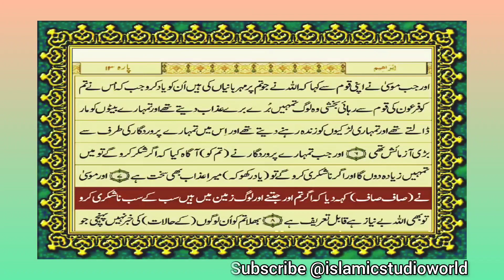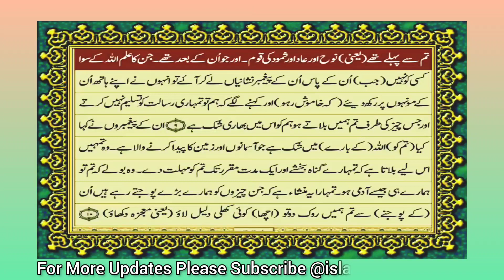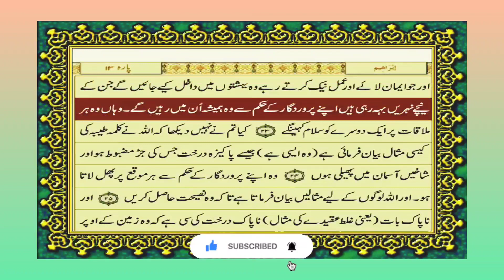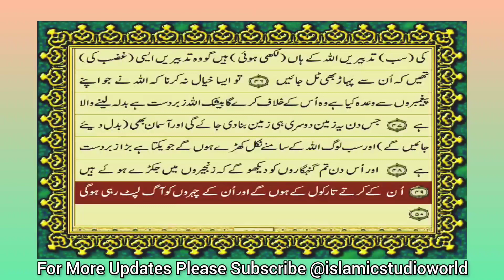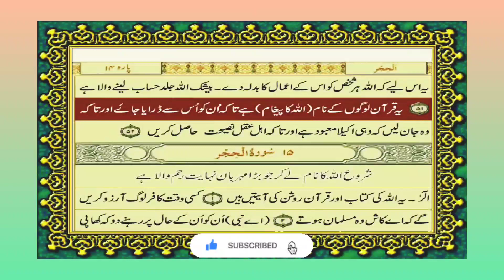SURAH IBRAHIM URDU TRANSLATION WITH TEXT سورة ابراهيم اردو ترجمہ FATEH MUHAMMAD JALANDRI HD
SURAH IBRAHIM URDU TRANSLATION WITH TEXT FATEH MUHAMMAD JALANDRI HD

Secrets Behind Quran Surah With Benefits and Translation to understand